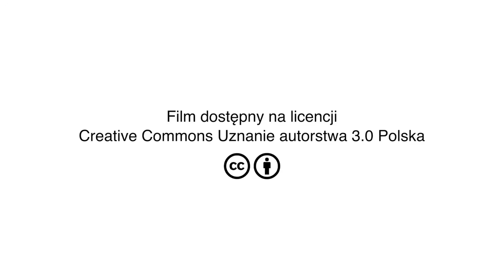Jacek Łęgiewicz - Dziesięciolecie Creative Commons Polska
Wystąpienie: Jacek Łęgiewicz (Samsung Electronics Polska)

Dziesięciolecie Creative Commons miało miejsce 28 września 2015 roku w Warszawie.